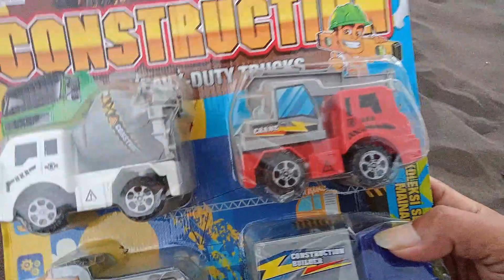Mencari Mobil Mainan Di Pasir Dan Menemukan Excavator, Mobil Molen, Dumptruck, Mobil Polisi, Molen